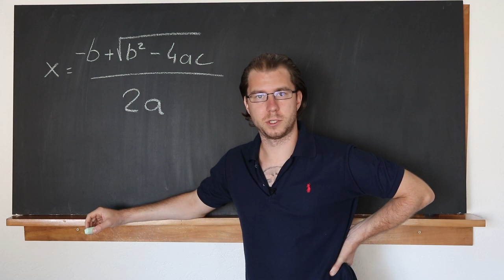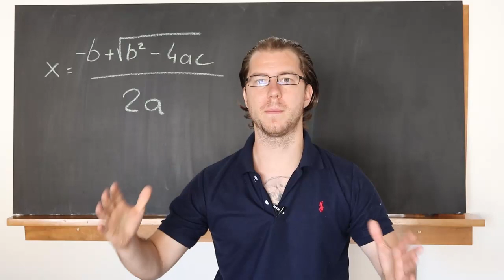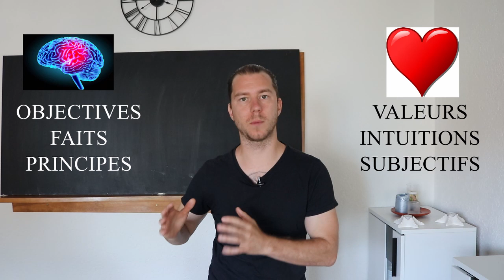COMMENT PRENDS-TU TES DÉCISIONS ? PENSÉE VS SENTIMENT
Après la première vidéo Extravesti VS Introvertit

La deuxième vidéo Sensitif VS Intuitif

Nous voilà maintenant à la 3ème vidéo de cette série spéciale "les 4 dimensions de la personnalité" :
Pensée VS Sentiment

Est-ce que tu prends tes décisions avec le cœur ou avec ton cerveau ? Qu'est-ce qui est le plus important pour toi, les principes ou
 l'harmonie ?
Et tu à l'aise avec tes sentiments ?

Nous répondrons à toutes ces questions dans cette vidéo et surtout, nous verrons comment agir avec quelqu'un qui prend ces décisions d'une manière opposée à la nôtre !

Crédit